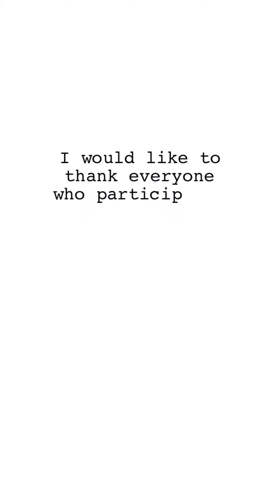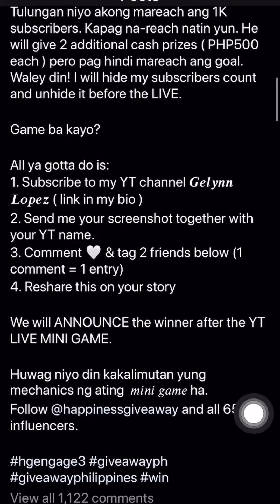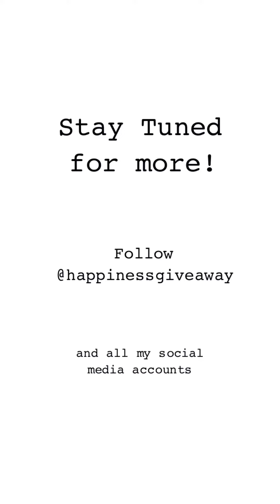Thank You! | Gelynn Lopez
With love,
Gelynn

Musician: @iksonofficial